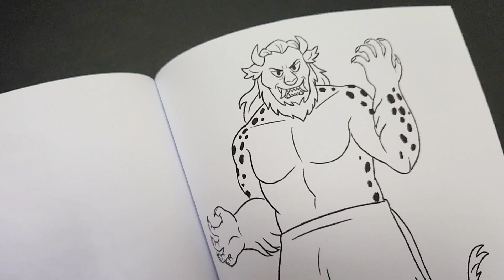Kickstarter; Shahnameh For Kids- Ancient of Greater Iran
Please share and support the Kickstarter Campaign for my latest Shahnameh For Kids book.  Illustrated by the talented Mike Amante.

Featuring several classic tales from the 10th-century epic poem, The Shahnameh, such as Iran's first revolution, the origins of Nowruz,  the discovery of fire, and much more!